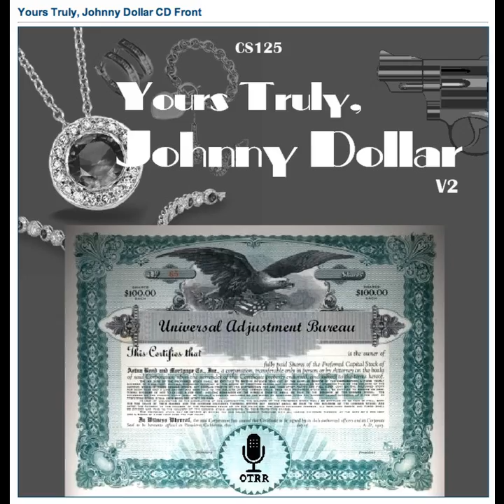Yours Truly, Johnny Dollar - 560529 402 The Matter of Reasonable Doubt - Ep 2